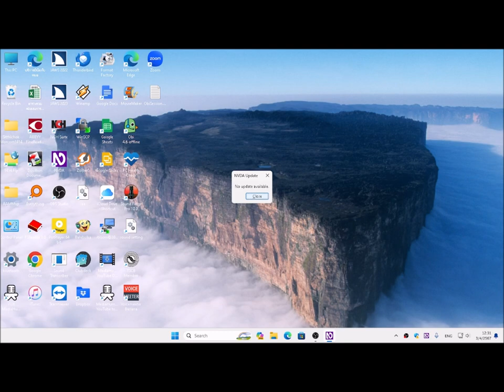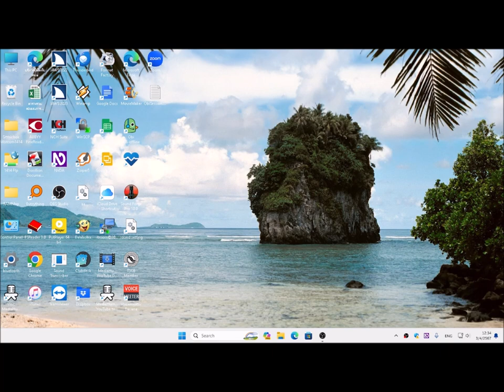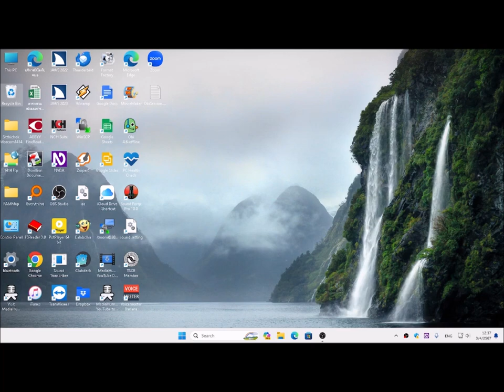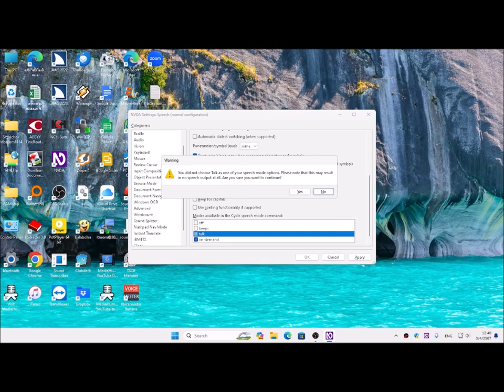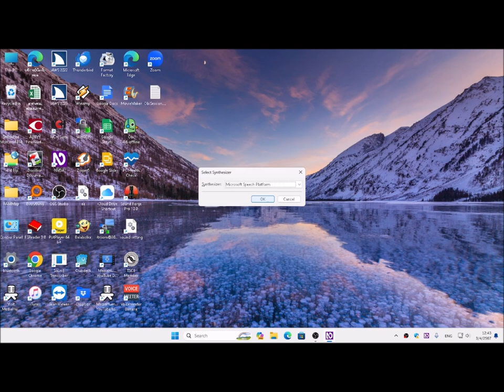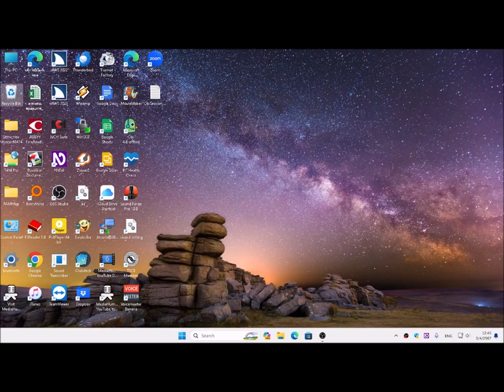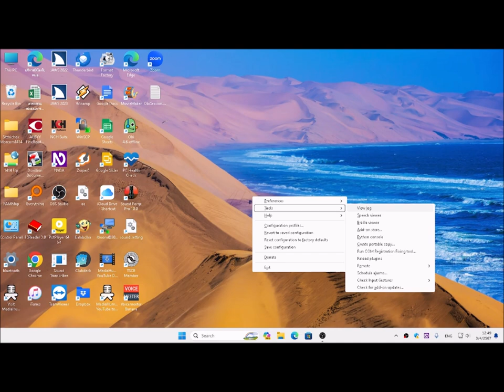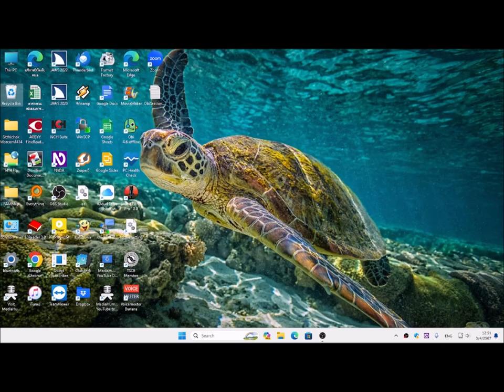NVDA 2024 มาอัพเดทและเริ่มที่ Cycle speech mode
NVDA version 2024.1 ออกมาให้ได้ update กันแล้ว มาเริ่มเรียนรู้กันที่ Cycle speech mode กันก่อนว่าใช้งานอย่างไร